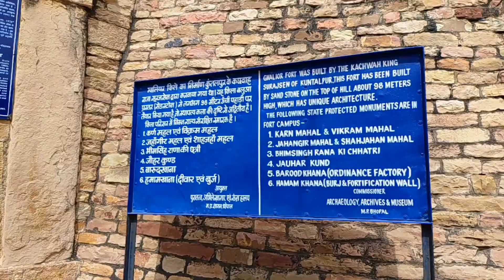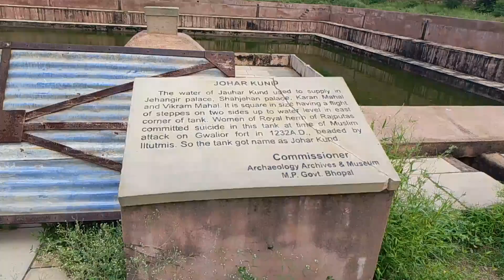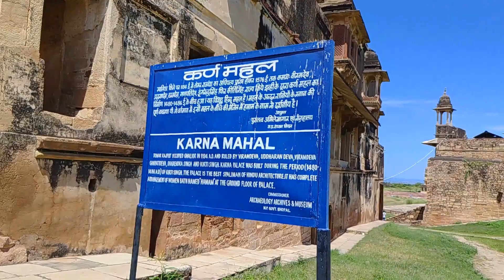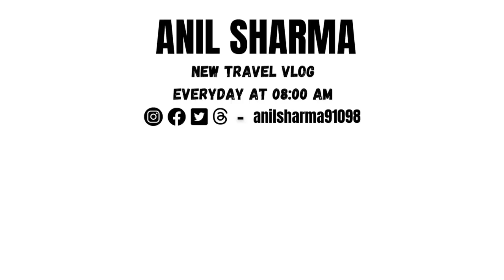Ye Mahal Maine Pahle Kyun Nahin Dekhe ? | Vlog 69 | Anil Sharma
Hey everyone!
I am Anil Sharma.Welcome to my youtube channel.I like to travel and explore new places.I create travel vlogs on youtube.If you like my vlogs, do like, comment and share my vlogs and also subscribe to my youtube channel.For updates of my youtube channel, follow me on social media.Thank you.

Links -